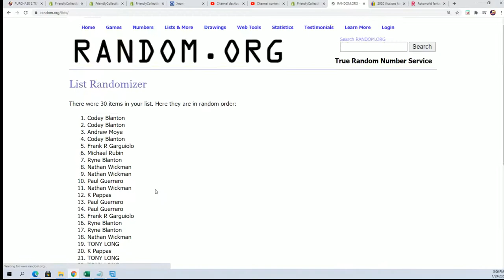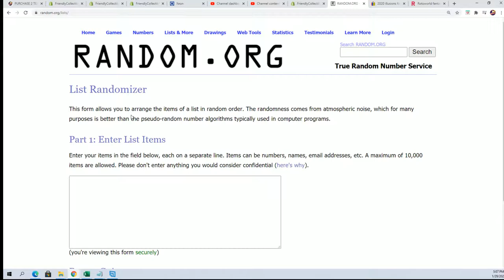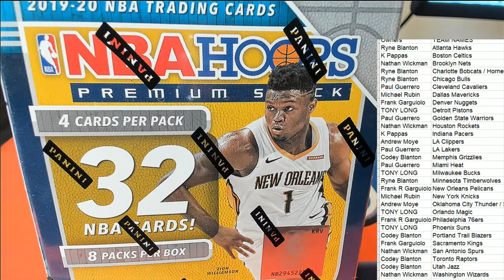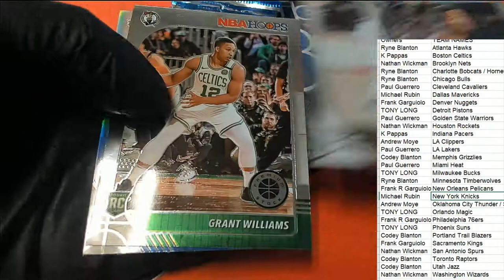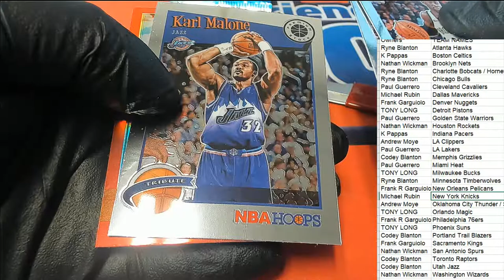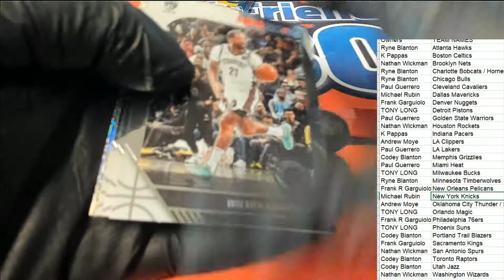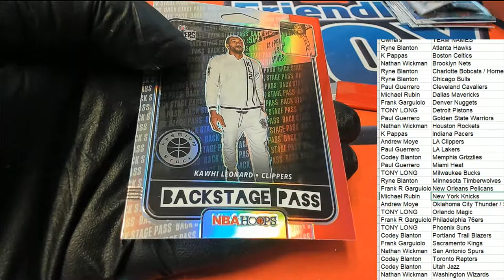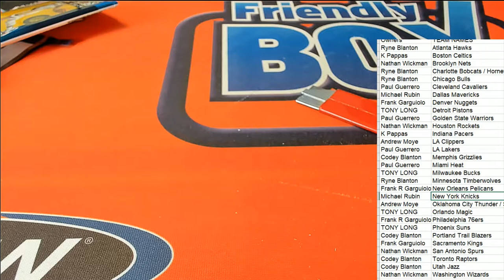2019 20 Panini Hoops Premium Stock Basketball Blaster ID 20HPSPREMBL368